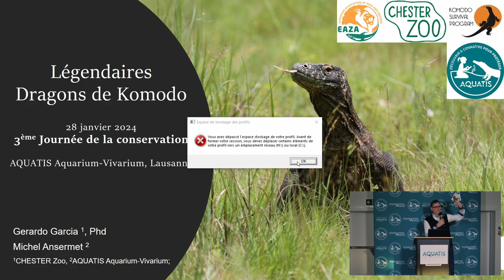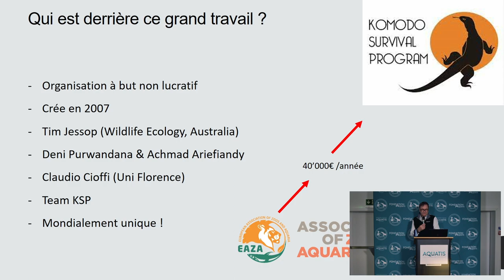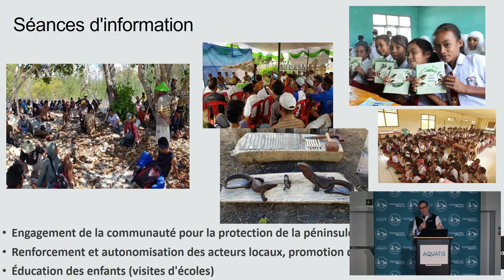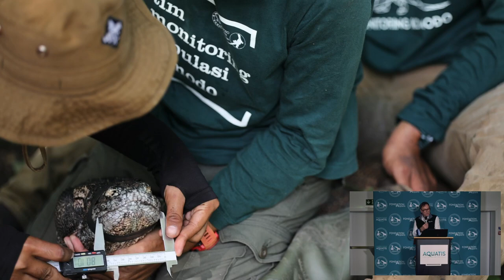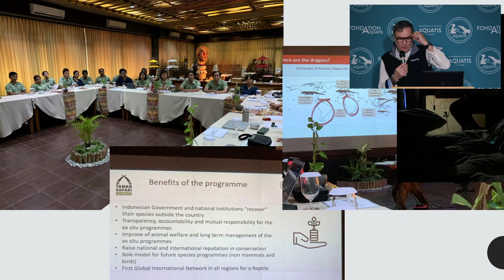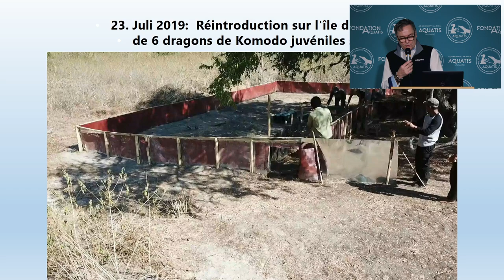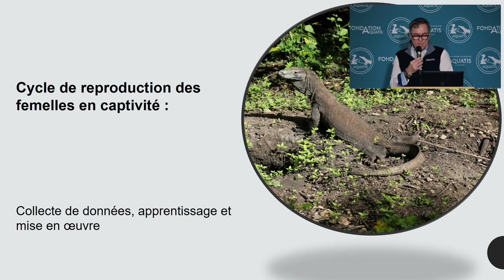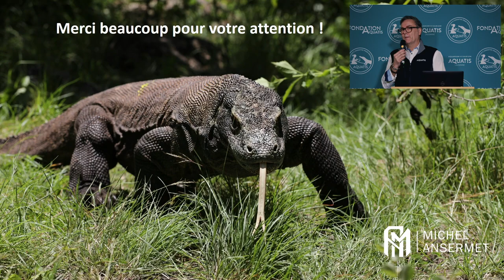Legendary Komodo dragons - 3rd Conservation Day in AQUATIS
Legendary Komodo dragons - a success story of many years of cooperation between local conservation organisations and zoos

Michel Ansermet on behalf of
Dr. Gerardo Garcia
Curator Chester Zoo